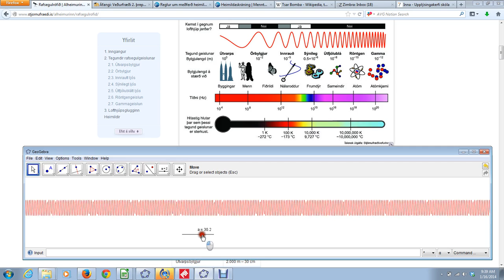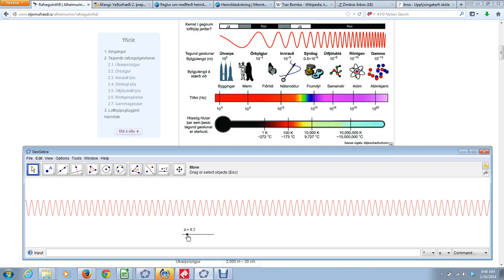Lota2 rafsegulgeislun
Rafsegulgeislun